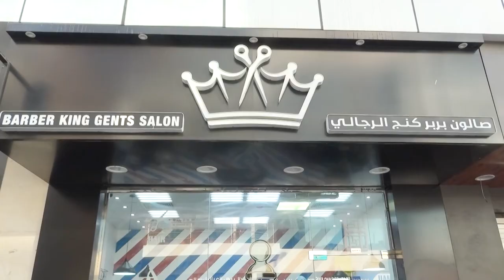Mr Fahd owner of Barber King DXB